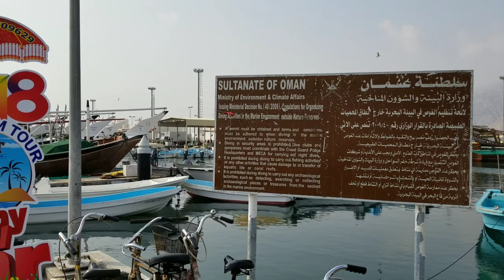Musandam trip vlog#24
Oman